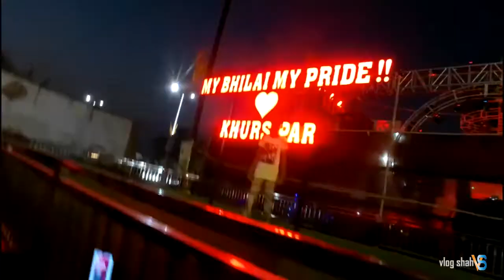शिव जी की महा बरात || खुर्सीपार || Vlog shah